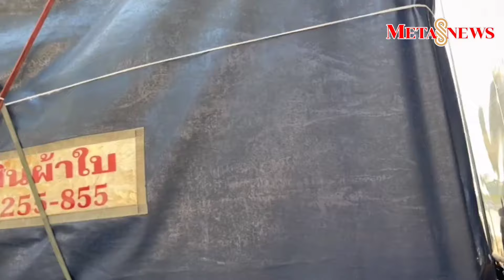สำนักงานตำรวจแห่งชาติได้จัดสร้างพระหลวงพ่อโสธร รุ่น 109 ปี กรมตำรวจ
สำนักงานตำรวจแห่งชาติได้จัดสร้างพระหลวงพ่อโสธร รุ่น 109 ปี กรมตำรวจ เนื่องในโอกาสครบรอบ109 ปี กรมตำรวจ โดยขออนุญาตทางวัดโสธรวรารามวรวิหาร เข้าร่วมพิธีพุทธาภิเษก พระรุ่นดังกล่าว ในการนี้ทางวัดได้นิมนต์พระเถราจารย์ จากวัดทั่วประเทศ จำนวน 109 รูป เข้าร่วมสวดเจริญพระพุทธมนต์ และพุทธาภิเษกพระพุทธโสธร พระหลวงพ่อโสธร รุ่น 109 ปี กรมตำรวจ

สำหรับวัตถุประสงค์ในการจัดสร้างพระรุ่นนี้ หลังจากหักค่าใช้จ่าย  จะนำปัจจัยไปร่วมบูรณะปฏิสังขรณ์ เสนาสนะ และถาวรวัตถุของวัดโสธรวรารามวรวิหาร และไปจัดชื้ออุปกรณ์ทางการแพทย์มอบให้แก่โรงพยาบาลตำรวจ ณ สำนักงานตำรวจแห่งชาติ